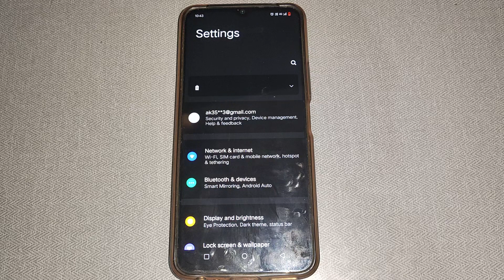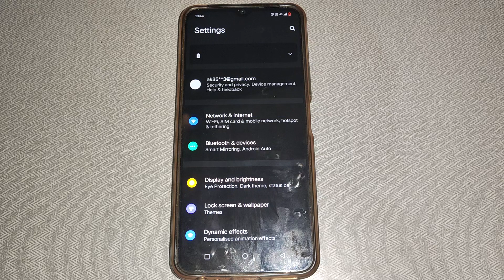how to on off bluetooth tethering Vivo Y16, Vivo Y16 bluetooth tethering setting